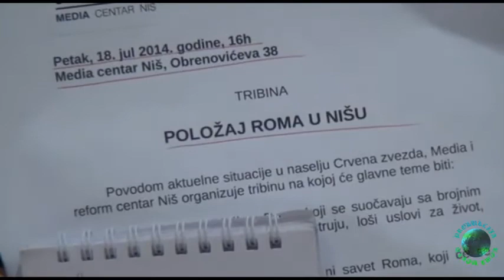Produkcija Romaworld-Tribina o položaju Roma u Nišu